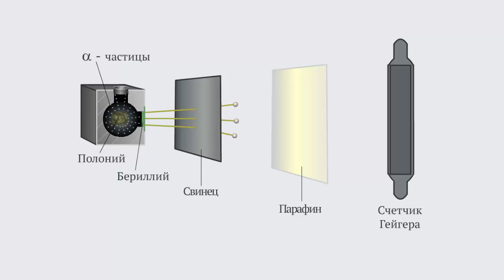Открытие нейтрона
Открытие нейтрона. Физика 11 класс